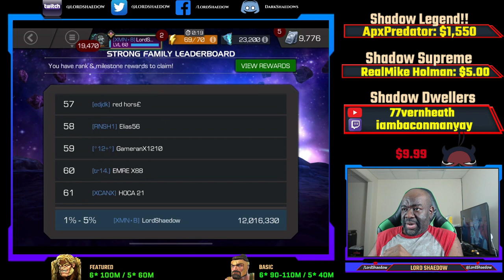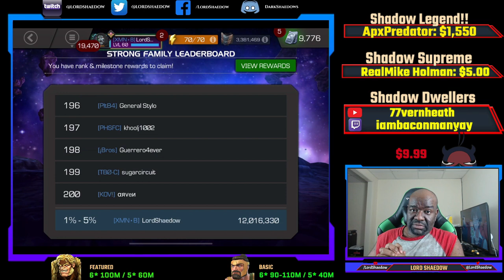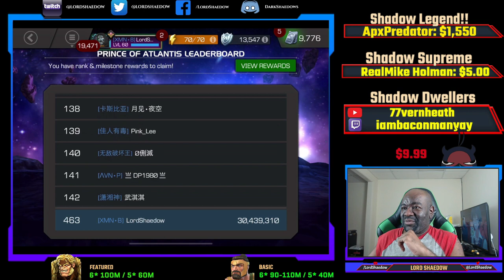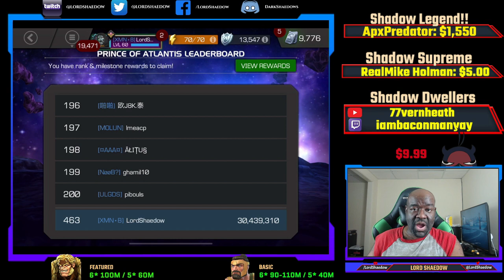Namor & Black Widow (Deadly Origin) Arena | Round 2 | Results | Marvel Contest of Champions